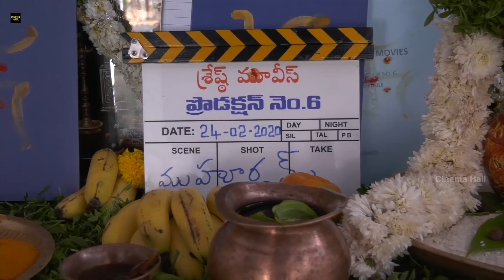Nithiin New Movie Opening Video | Andhadhun Remake | Merlapaka Gandhi | Cinema Hall